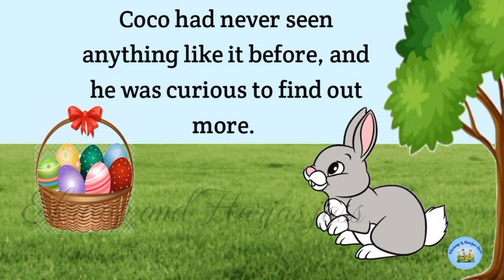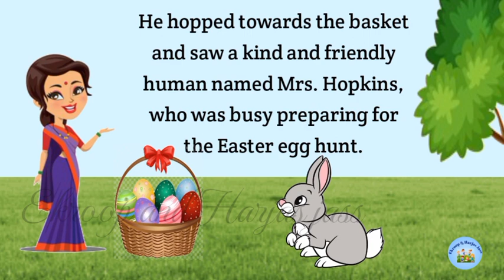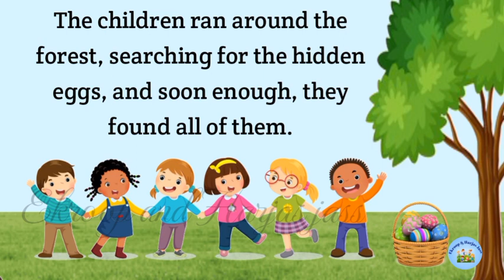story in English l Story l English learning l Bunny's Easter egg adventure story l Easter egg story